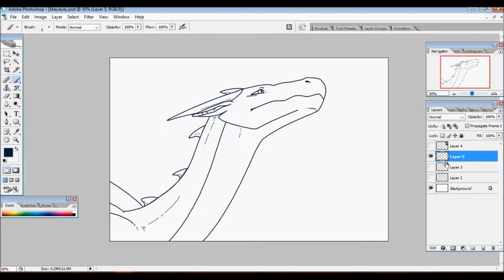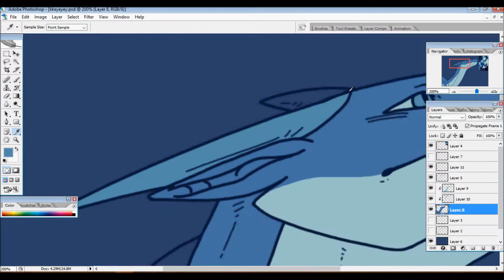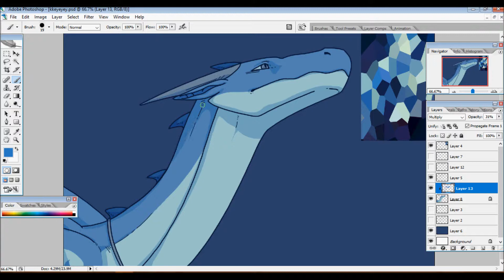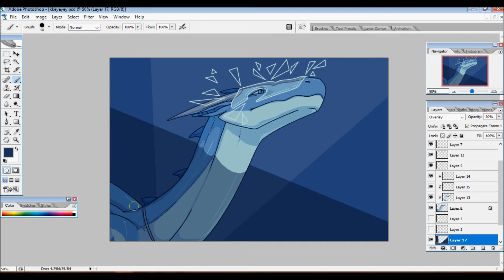Mask- Speedpaint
Photoshop froze up a few times while working on this and I tried to edit out the parts where it did, but idk how well of a job I did, so I'm really sorry about any skipping around or awkward transitions
Audio:

Programs Used:
Photoshop CS2
Hypercam 2